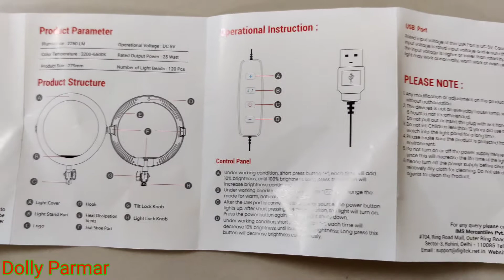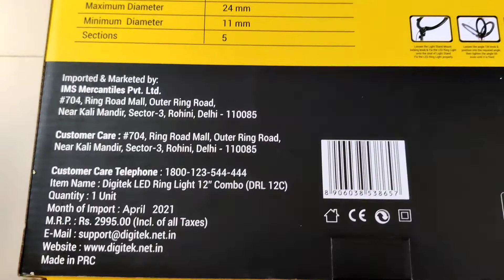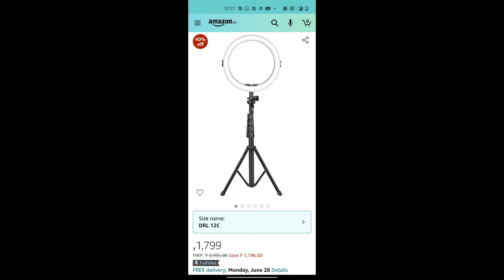Best Ring light for YouTube videos || Digitech LED Ring light 12"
Amazon link of Ring light

My Gears
Amazon link of Mobile holder

Amazon link of Mobile

digitek ring light stand
digitek
ring light for youtubers
best ring light for video
cheap ring light
dolly Parmar
dollyscreationndiys
ring light for reels
honest Review